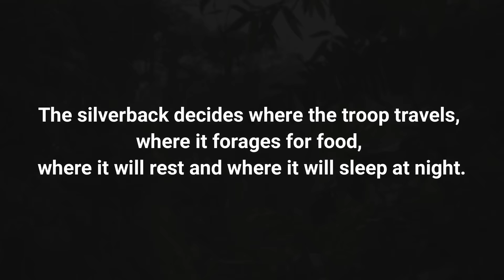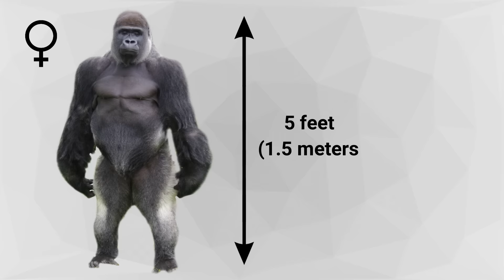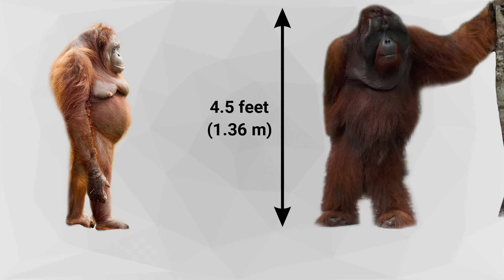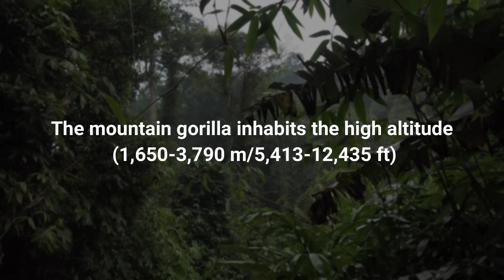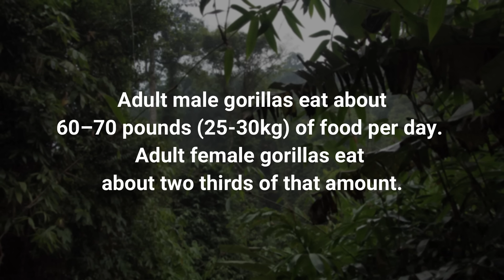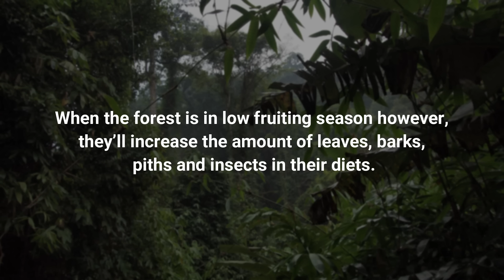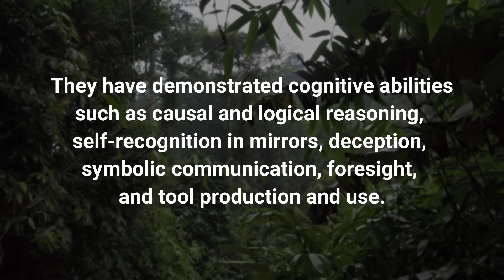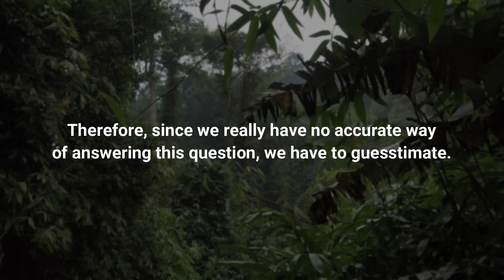GORILLA VS ORANGUTAN - Who is the king of the Great Apes Family?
Frontal view of Pongo tapanuliensis Morphobank media number: M435788 See "paratypes" section of [1]
Bornean Clouded Leopard (Neofelis diardi). Photo taken at the lower Kinabatangan River, eastern Sabah, Malaysia.
Sumatra-Orang-Utan im Pongoland.jpg - Sumatra-Orang-Utan im Pongoland.jpg
Photo by Chris F from Pexels
Photo by Dimitry B on Unsplash
Photo by Mike Arney on Unsplash
Photo by Susanne Karl on Unsplash